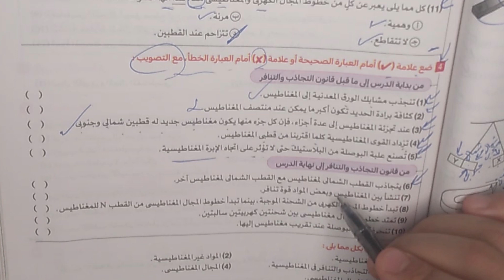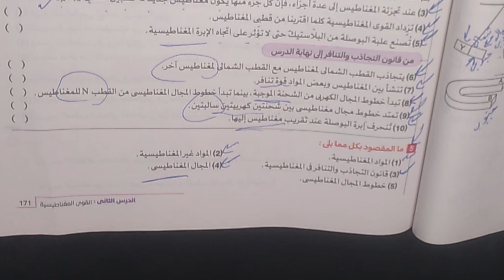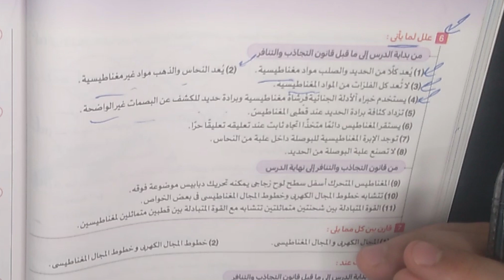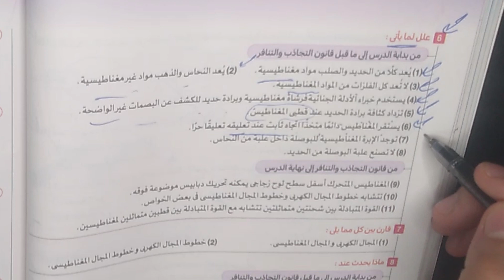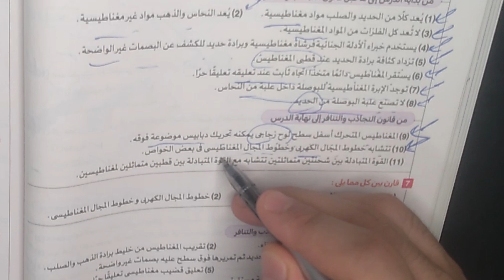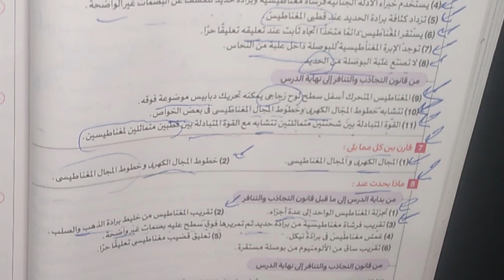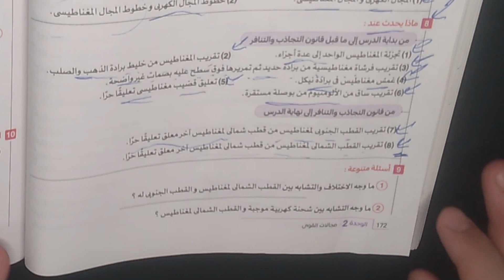حل اسئلة كتاب الامتحان علوم الصف الاول اعدادي الترم الاول 2025 المنهج الجديد الوحدة 2 الدرس 2 حلقة 3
دا لينك التواصل
Mr / Mustafa Bandery
علوم الصف الاول الاعدادي المنهج الجديد 2025 الوحدة الثانية مجالات القوي الدرس الثاني القوي المغناطيسية